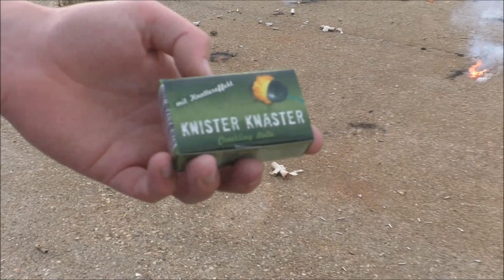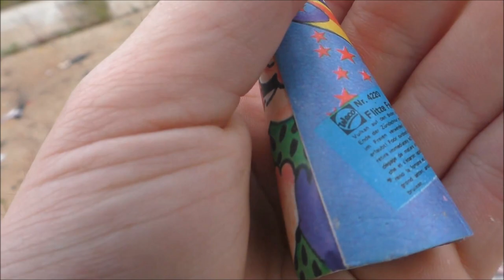Chaos Böllertour mit meinen Jungs! :D | DennisPyro©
Heute gibt es mal eine Tour, die ich mit meinen Dudes gemacht habe, als sie mich in Leipzig besucht haben. :)

by PyroExtrem

🎶Verwendete Lieder:
🎵[FREE] Young Thug x Kodak Black Type Beat 2017 - "Tuesday" | Free Type Beat | Trap Instrumental 2017